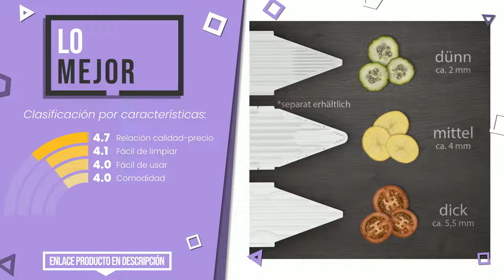Mandolina - Top 7 - (CuálElijo)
📣 Enlaces de 'Mandolina' en este vídeo:

✅ LO MÁS EXCLUSIVO: Louis Tellier (Bron Coucke) - Mandolina profesional - Acero ...

✅ LO MEJOR: Börner Slicer V3 mandolina TrendLine Starter Blanca: Cortado...

✅ EL MÁS VENDIDO: Lacor- 60331 - Mandolina De plástico 5 cuchillas y Exprimido...

✅ LO MÁS REGALADO: OXO Good Grips - Mandolina de cocina, cortadora y ralladora ...

✅ MÁS VOTADO: 11-en-1 Multifuncional Mandolina de Cocina Profesional Corta...

✅ MEJOR CALIDAD PRECIO: Kitchen Craft - Mandolina y rallador 7 en 1

✅ LAS MEJORES REBAJAS: IBILI Mandolina, Acero Inoxidable, Negro, 30 cm, 458

Índice:
00:00 - Introducción
00:05 - Louis Tellier (Bron Coucke) - Mandolina profesional - Acero ...
00:28 - Börner Slicer V3 mandolina TrendLine Starter Blanca: Cortado...
00:52 - Lacor- 60331 - Mandolina De plástico 5 cuchillas y Exprimido...
01:14 - OXO Good Grips - Mandolina de cocina, cortadora y ralladora ...
01:40 - 11-en-1 Multifuncional Mandolina de Cocina Profesional Corta...
02:09 - Kitchen Craft - Mandolina y rallador 7 en 1
02:38 - IBILI Mandolina, Acero Inoxidable, Negro, 30 cm, 458